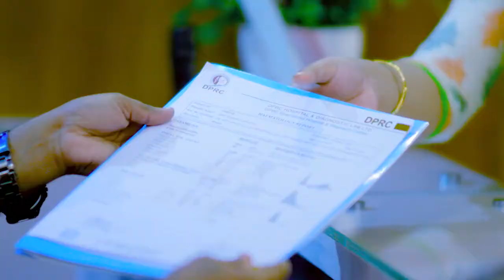ঘাড় ও হাত ব্যথা ও ঝি ঝি করে, পিঠ ব্যথা | Neck & Shoulder Pain | PLID, Disk Prolapse Treatment